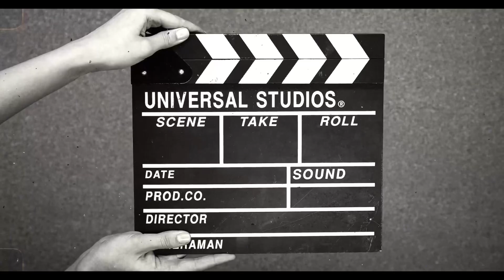First Full Gameplay for 2023 | 17 Team Finishes with Esports Line Up